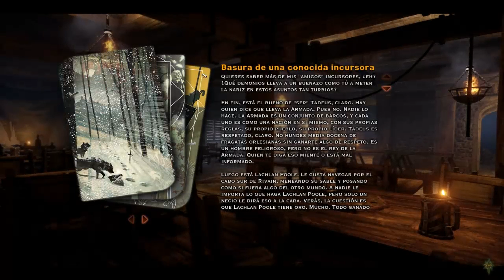Let´s Play Dragon Age Inquisition PC 29 Español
Continuamos con la exploracion del mapa de la cienaga desertica. Ademas vamos a participar en una discusion familiar conociendo un poco mas de la historia personal de Dorian